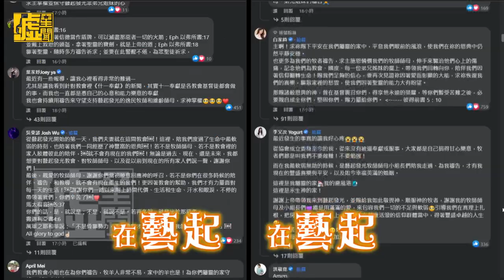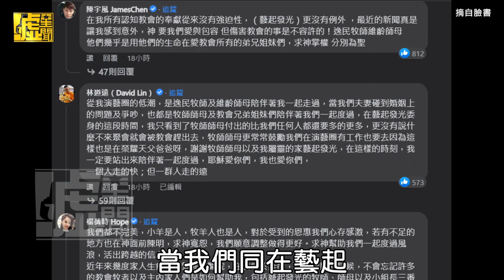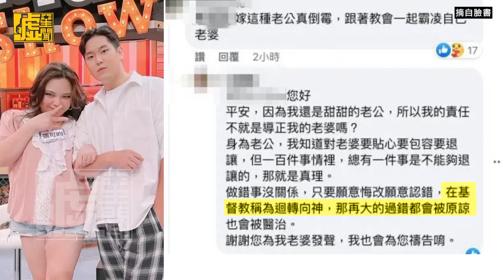宋逸民風波延燒演藝圈小甜甜要真相「信仰有問題的是人」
呃...這 藝起風波 信仰和信徒兩敗俱傷！
但甜甜老公～噓編 想問～
有哪個笨蛋會認為自己是笨蛋啦？！😅
請先好好守護妻女 LOVE&PEACE